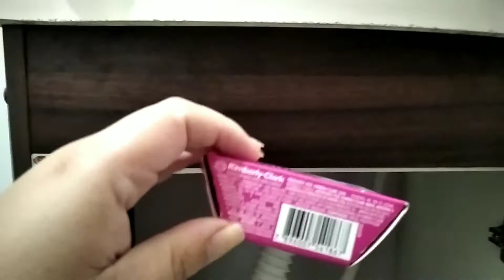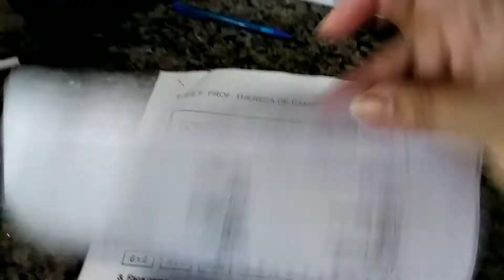EU NÃO ESTAVA BEM/ FIZ UM BIFE SUCULENTO PRO ALMOÇO/ VLOG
Me siga no  instagram também  😘
Músicas usada no vídeo 👇
Câmera usada 👇
Smartphone xiaomi
Editor 👇
Powerdirector pró